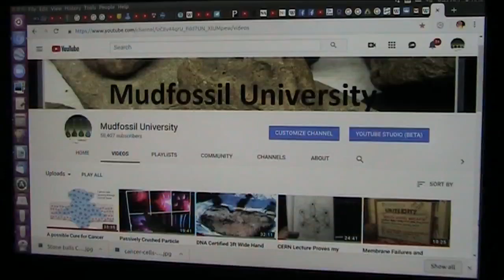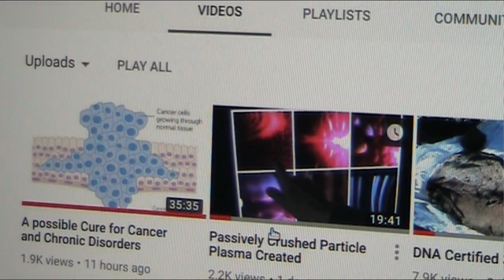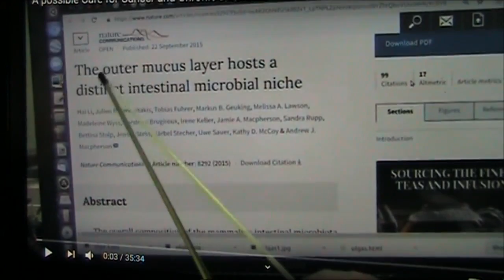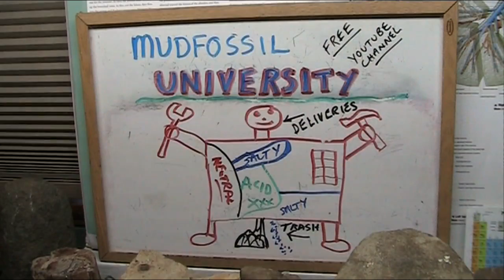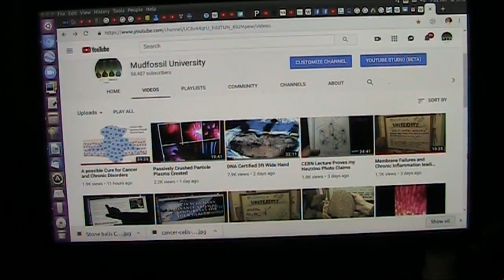Cancer and Chronic issues linked to Mucus Membranes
Some people get very sick from vaccines most do not. Vaccine reactions are most likely from weak compromised barriers called membranes. from weak bacteria and enzymes.

Recent Fascia Membrane Conference in Germany showed evidence of cancer cells invading thru the mucus membranes that are designed to isolate tissues from extra cellular material. I have studied this and their are Mucosal bacterial colonies in-bedded in these linings. The living bacteria create enzymes that create mucus INSTANTLY on demand. This slime traps pathogens...it also isolates your tissues from invaders.
We need a database of the norm values to address this issue (which does not exist).